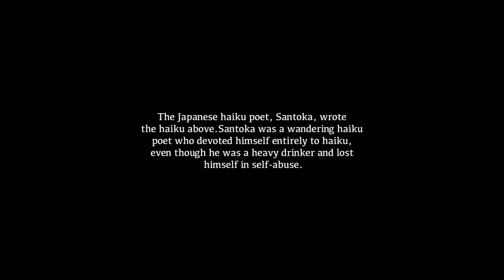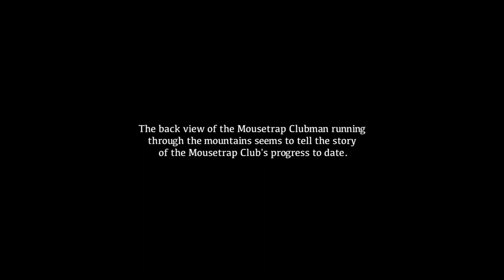MOUSETRAP CLUBMAN 1700 cc OHV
JUN. 2021

A vague shape from behind-
Into the drizzle,
Disappearing.

The Japanese haiku poet, Santoka, wrote the haiku above.
Santoka was a wandering haiku poet who devoted himself entirely to haiku, even though he was a heavy drinker and lost himself in self-abuse.

This haiku is a deep sigh in which Santoka himself helplessly fell out of the world's habit. He composed the haiku of his lonely walk in the light rain as he continued his journey.

The back view of the Mousetrap Clubman running through the mountains seems to tell the story of the Mousetrap Club's progress to date.

Director
Keishi katayama

Translation
miiko

Mousetrap club

PRODUCED BY KC PHOTOS